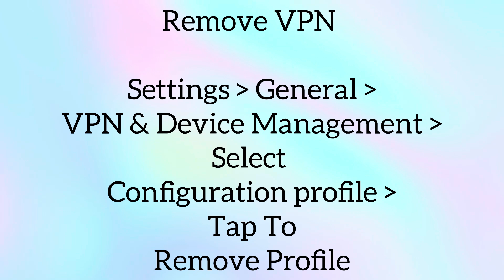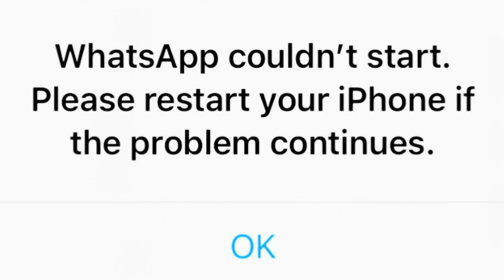FIX WhatsApp couldn't start. Please restart iPhone if problem continues iOS 16/17/18…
Hello and welcome to YES YOU CAN channel

This video tutorial will give you five solutions on how to fix WhatsApp couldn’t start issue on all versions of iOS.

Note: Restarting your iPhone is a temporary fix. This error message will reoccur at some point.